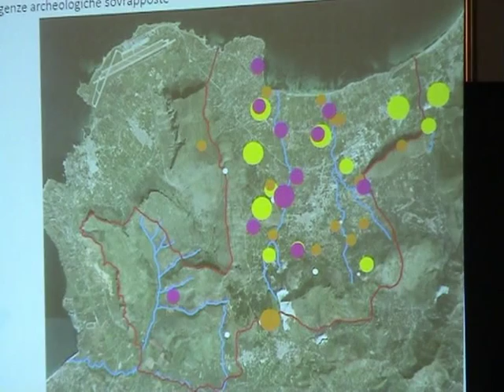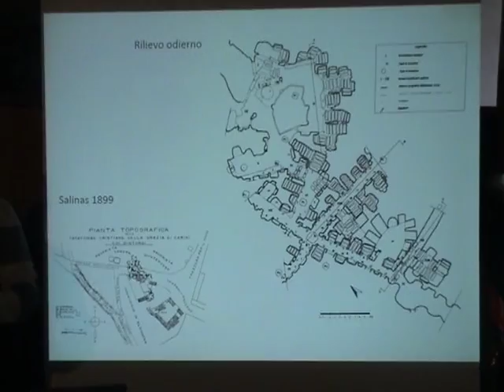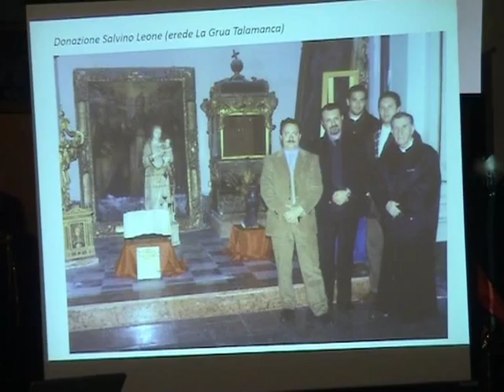Luoghi storici di Carini, al Castello La Grua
Il Movimento 5 stelle il 21 aprile, all'interno del castello La Grua, presenta alla città di Carini ciò che sono le ricchezze Storiche e Culturali che il territorio possiede. Spesso questi luoghi sono stati ignorati e deturpati, privandoli al bene della collettività.
Oggi più che mai è sempre maggiore la sensibilità nel riconoscere un monumento come bene da tutelare e da fare conoscere alla cittadinanza.
Un territorio deve oggi mettere in lustro questi beni che possono contribuire ad innescare sistemi virtuosi a beneficio della promozione Turistica ed Ambientale!!